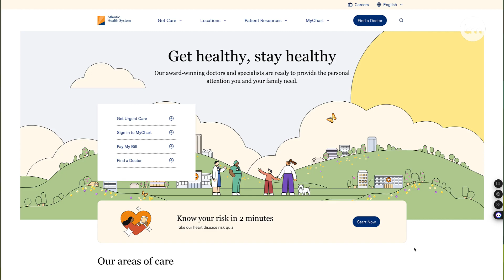Measuring AI Success: Beyond Technical Metrics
📈 Answer "What's the ROI of our AI investment?" with this practical framework! Many organizations struggle to demonstrate AI value, focusing on technical metrics executives don't care about or making vague claims without concrete numbers. Start with business impact metrics (revenue growth, cost savings, time-to-value), assess operational efficiency (time saved, error reduction), evaluate user experience improvements, and create a comprehensive dashboard like Atlantic Health System's metrics for improved patient care, reduced length of stay, and faster treatment times!